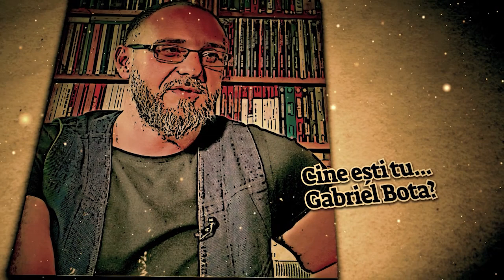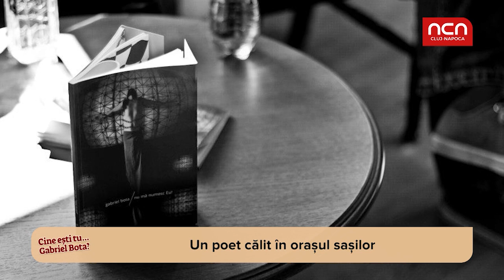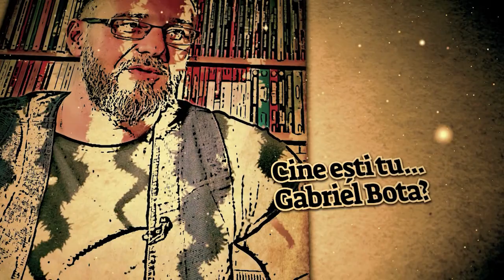Cine esti tu...Gabriel Bota?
Viața lui Gabriel Bota e ca un roman. Scriitorul a fost în expediție la Polul Nord, a pedalat aproape 5000 de kilometri pentru a promova lectura și organizează evenimente culturale inedite. Va invitam alaturi de la noi la o poveste cu Gabriel Bota!